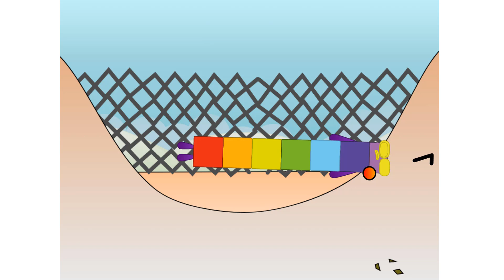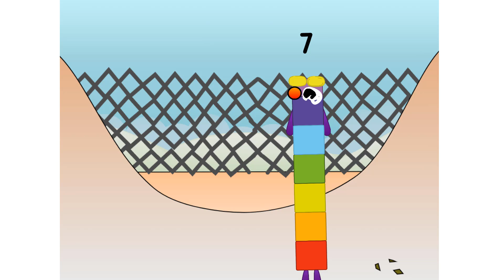Numberblocks Math: Learn Adding Numbers | Numberblocks Sneezes | LEVEL 2 | #70